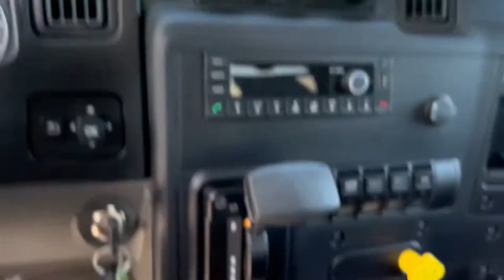2022 International MV 607 Extended Cab Rollback/Wrecker Tow Truck Cummins Diesel JerrDan Bed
2022 International MV 607 Extended Cab Rollback/Wrecker Tow Truck Cummins Diesel. This under CDL truck is equipped with the Cummins turbo diesel 300 HP engine, Allison transmission, 22 x 102 JerrDan steel bed, wheel lift, making this a two car carrier. Also included with this unit is a safety and towing starter kit with tire straps, safety triangles, lockout kit fire extinguisher, second vehicle safety wireless, light package 2 ton snatch block, chain, and multiple other items. Air ride suspension, two Tongue truck/painted bid scheme, alloy wheels, left and right side toolbox, LED lights strobe light bar, stainless roof mounted windshield spoiler, wireless remote winch, on board air with rear hookup, and all the features you could want. No waiting title in hand available immediately in stock.